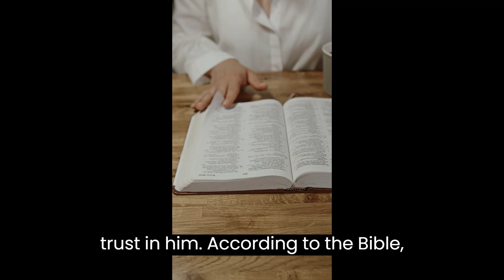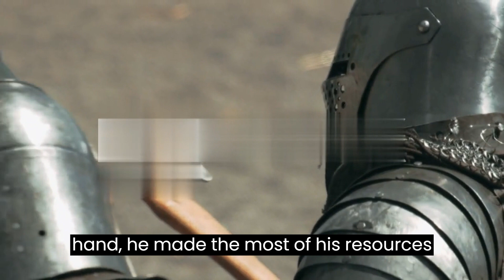Who Was SHAMGAR ?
Shamgar is a biblical figure mentioned in the book of Judges in the Old Testament. Although relatively little is known about him, his story is highlighted in the book as an example of God's power and the extraordinary feats that can be accomplished when someone is willing to trust in Him.

According to the Bible, Shamgar was the son of Anath, making him an Israelite. He is described as a judge and a deliverer of Israel during a time of oppression. During his era, the Israelites were being oppressed by the Philistines, a powerful neighboring kingdom. The Philistines had become a dominant force in the region and their military might was causing great suffering to the Israelite people.

In Judges 3:31, it is mentioned that Shamgar rose up as a leader and successfully led a rebellion against the oppressive Philistines. He is credited with killing 600 Philistines with an ox goad, which was essentially a long stick with a pointed metal tip used to prod animals. This incredible feat is often interpreted as a sign of God's intervention and power, since it would have been almost impossible for one person to defeat so many skilled soldiers.

Shamgar's story is significant because it demonstrates the power of God to use unlikely heroes to accomplish great things. Shamgar was not a trained warrior or a well-known leader, but his faith and courage allowed him to overcome seemingly insurmountable odds. This story serves as an inspiration for believers that God can and will use anyone who is willing to trust in Him and step out in faith.

Furthermore, the story of Shamgar highlights the importance of using the resources available to us, no matter how unconventional they may seem. Shamgar used an ox goad, a simple farming tool, as his weapon. Instead of being limited by what was at hand, he made the most of his resources and accomplished a great victory. This teaches us a valuable lesson about resourcefulness and the potential for success when we use what we already have.

Overall, Shamgar's story in the Bible is a testament to the power of God to deliver His people and to use ordinary individuals to accomplish extraordinary feats. His faith, courage, and resourcefulness serve as an example for believers today who face trials and difficulties of their own. Shamgar's story encourages us to trust in God, make the most of what we have been given, and step out in faith, knowing that with Him on our side, we can overcome any obstacle.